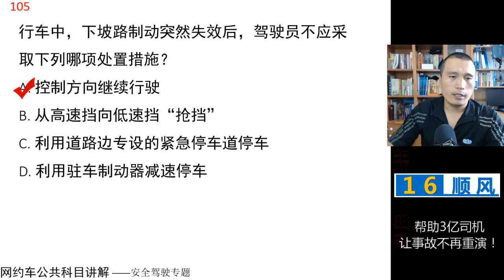田勇说网约车：公共科目题库讲解第104题 视频讲解 网约车